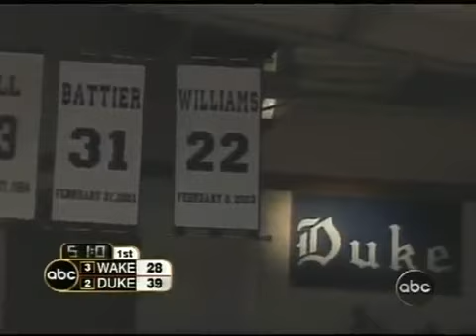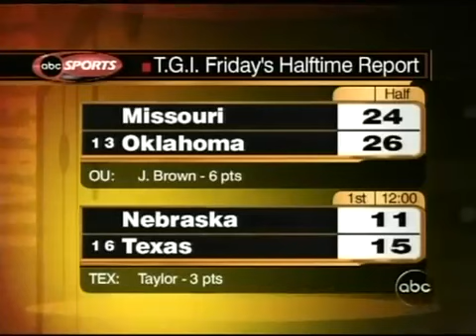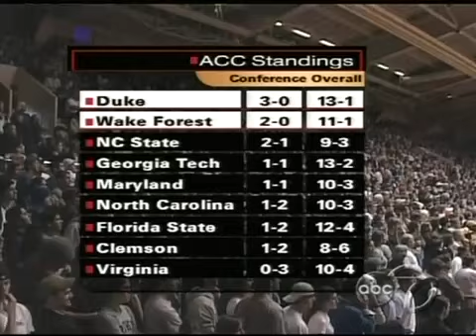(1-17-2004) #2 Duke Blue Devils vs #3 Wake Forest Demon Deacons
Game #15

(13-1) #2 Duke Blue Devils vs (11-2) #3 Wake Forest Demon Deacons

Location: Cameron Indoor Stadium, Durham, NC

Final Result:

DUKE: 84
WF: 72

Podcast Channel: 7@corediscussions​